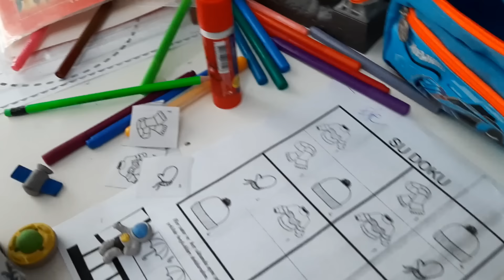Efe ile Yusuf emir'in saklanbaç hikayeleri. Funny kid